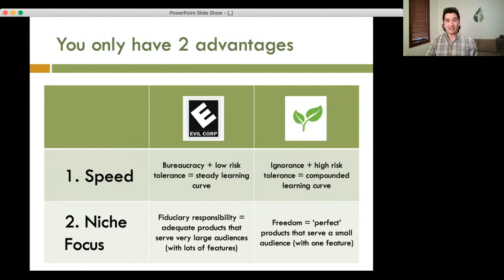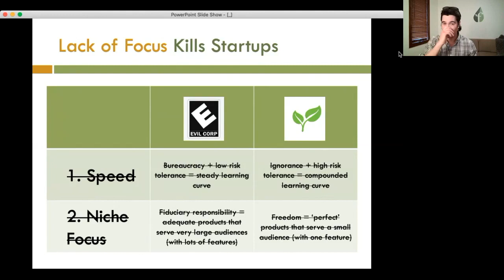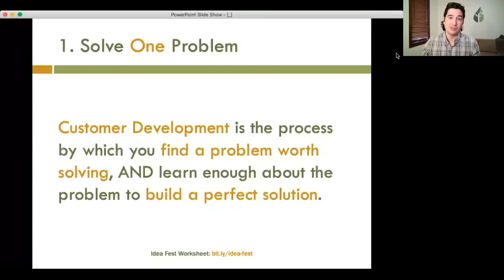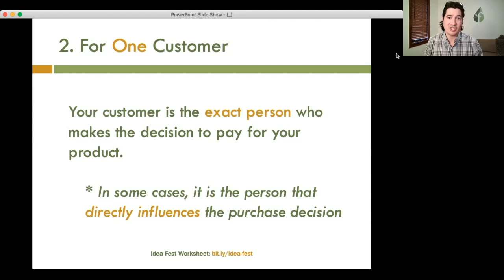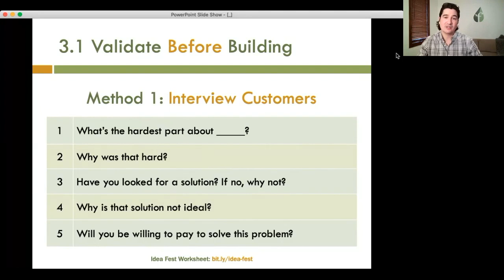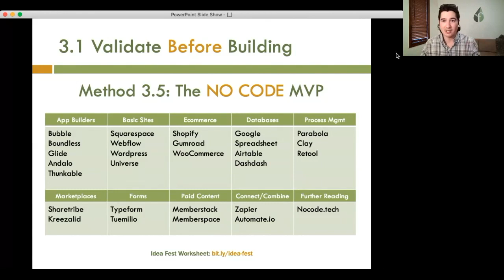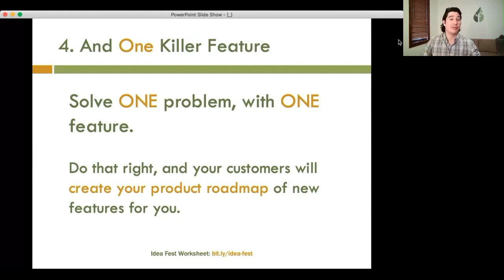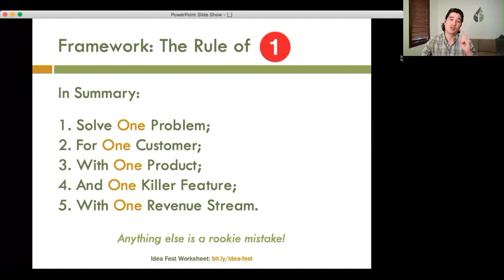Startup 'IdeaFest': Early-Stage Validation & the Rule of One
To form great startup ideas, it is absolutely critical to share your ideas and get feedback from people in your target market, in order to gather evidence that supports or rejects your early business hypotheses. Watch to learn the best practices for forming and validating business ideas from Jonathan Greechan, Co-Founder of the Founder Institute. In this video, he explains the two advantages that startups have in early-stage idea validation, why lack of focus is the #1 killer of startups, the Rule of One, and shares examples of how businesses can effectively validate BEFORE product building.

To join the Founder Institute live for a future free, interactive online startup event like this one, go